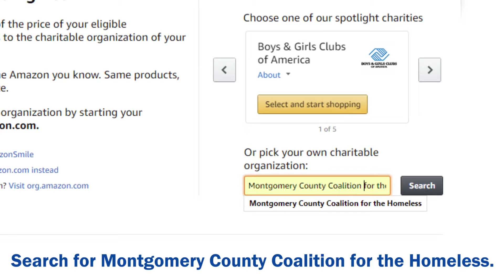How to Use Amazon Smile to Help MCCH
This is a step-by-step guide to using Amazon Smile to help Montgomery County Coalition for the Homeless.